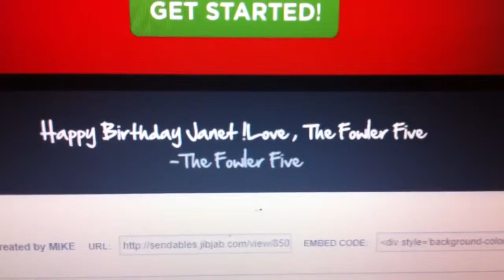Happy Birthday JJ from the fowler 5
Happy birthday

love
The
Fowler
Five